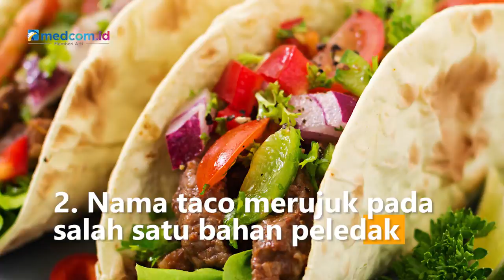Fakta Menarik Taco Khas Meksiko, Dulunya Berupa Bahan Peledak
Taco adalah jenis makanan Meksiko yang identik dengan tortila berbentuk pipih dan memiliki tekstur lembut. Sajian ini diisi dengan sayuran, daging dan saus. Di balik kelezatannya, taco punya faka unik nih!
1. Taco sebagai ikon negara Meksiko
2. Nama taco merujuk pada salah satu bahan peledak untuk penggalian tambang dari bubuk mesiu
3. Terkenal sejak abad 19
4. Orang Meksiko punya waktu khusus memakan taco yakni di siang hari sebagai menu makan siang
5. Memiliki beragam varian isi seiring waktu